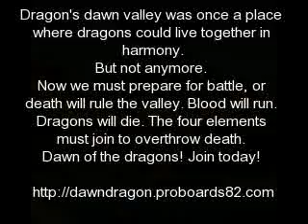dawn of the dragons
Dragon's dawn valley was once a place where dragons could live together in harmony. But not anymore.  Now we must prepare for battle, or death will rule the valley. Blood will run. Dragons will die. The four elements must join to overthrow death.  Dawn of the dragons!